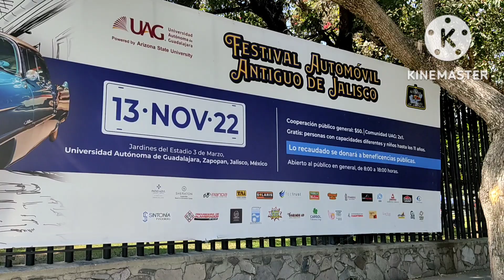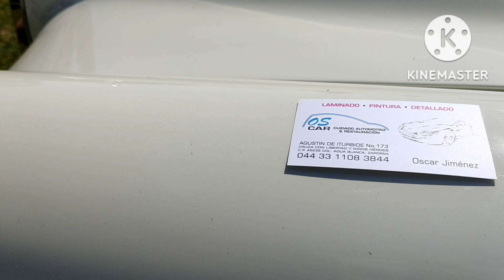AUTO DIPLOMATICO Mercedes Benz Clasico 1981 zona autos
AUTO DIPLOMATICO Mercedes Benz Clasico 1981 zona autos en este canal podras encontrar gran variedad de marcas modelos y precios de autos ycamionetas para comprar o vender y tengas una referencia a lo que se adecue a tu presupuesto